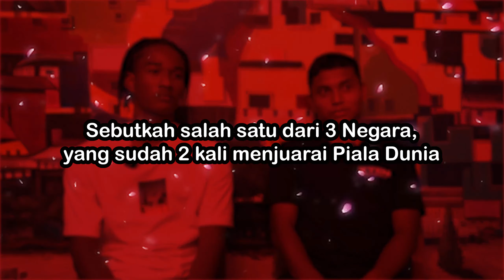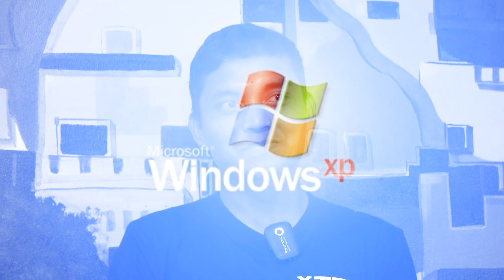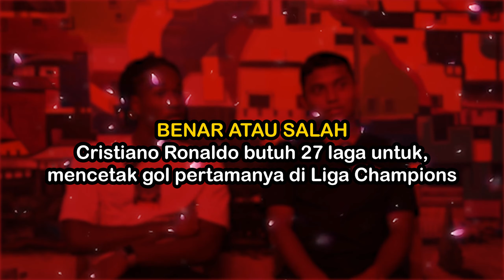ADU PENGETAHUAN ATAU ADU HOKI NIH? RONALDO KWATEH VS FADILLAH NUR RAHMAN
Di Tientertainment kali ini ada Ronaldo Kwateh dan Fadillah Nur Rahman yang akan bermain Games - Games seru di Tiento Indonesia.